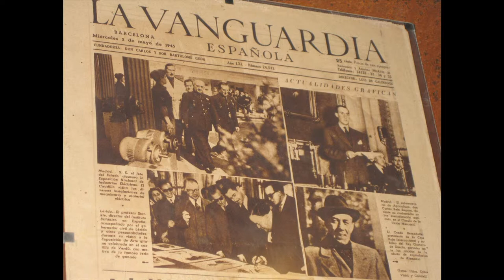Le photojournalisme dans le post-franquisme VO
Paco Elvira, photojournaliste barcelonais, nous raconte le renouveau du photojournalisme après la mort de Franco.